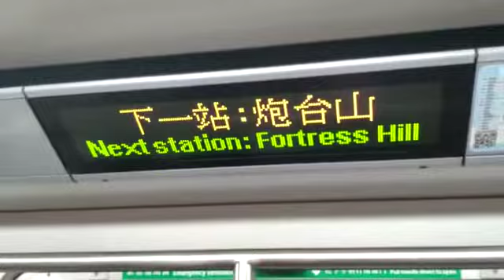港鐵廣播：炮台山（港島綫下行）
（粵）下一站：炮台山。
（普）下一站：炮台山。
（英）Next station: Fortress Hill.